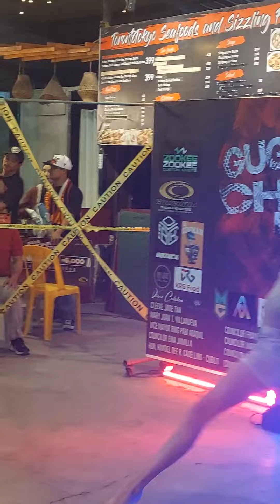Gugma Choreo Battle Champion